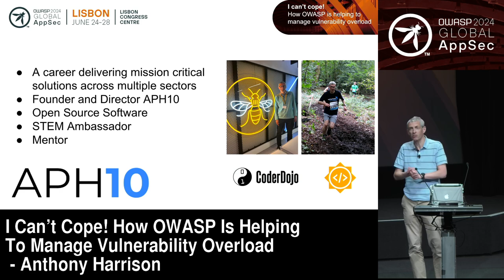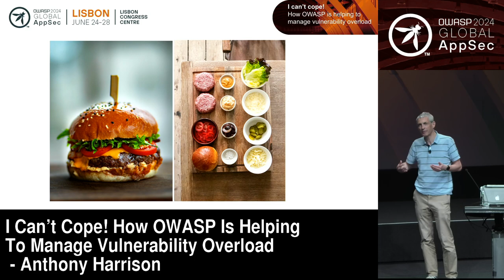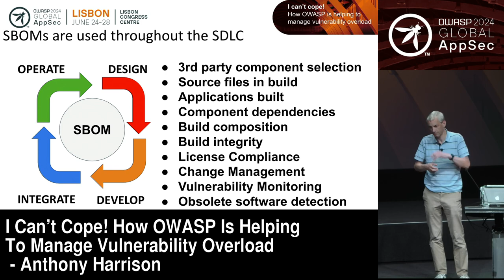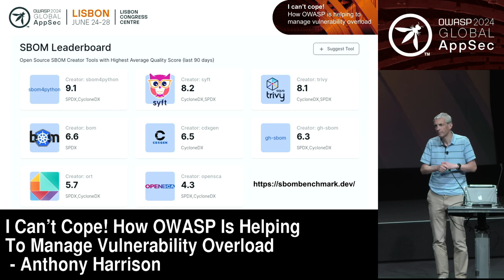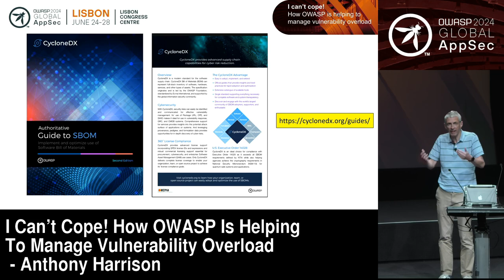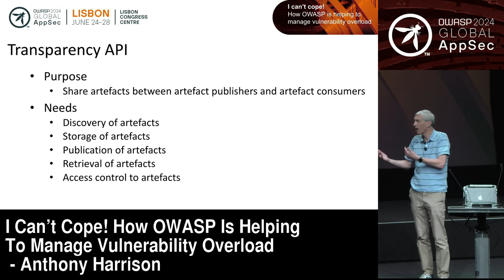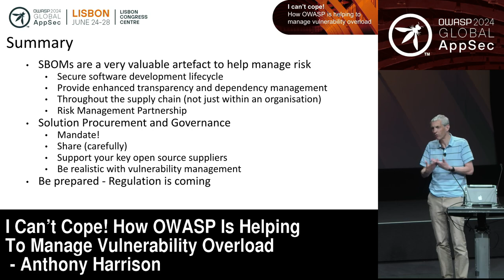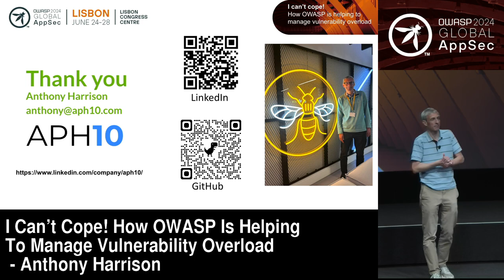I Can’t Cope! How OWASP Is Helping To Manage Vulnerability Overload - Anthony Harrison